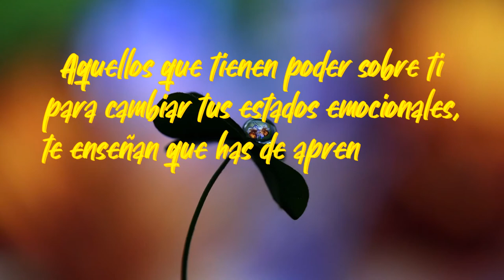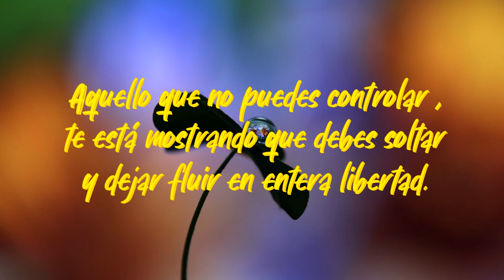PARA REFLEXIONAR | Lo Que Te Hace Evolucionar